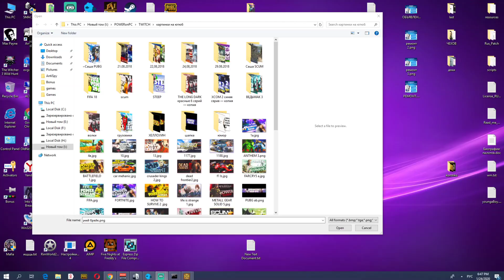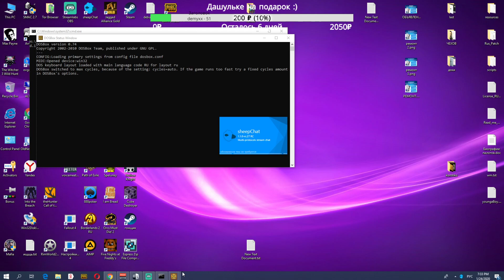[Jagged Alliance Gold] Неудачная попытка, в поисках медицины!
Классика компьютерных игр впервые с поддержкой «Стим»! Вышедшая двадцать лет назад, Jagged Alliance оказала колоссальное влияние на стратегический жанр. Сегодня вы можете познакомиться c легендой в её великолепном, первозданном виде.
Сигнал бедствия приходит с острова Метавира: учёный Джек Ричардс и его очаровательная дочь Бренда зовут вас на помощь. На острове растут деревья, имеющие колоссальную ценность для медицины. К несчастью, их посадки находятся на территории, контролируемой опасным преступником Лукасом Сантино...
Вы и ваши наёмники должны захватить остров сектор за сектором, шаг за шагом. Нанимайте лучших солдат, тренируйте местную милицию и экипируйте ваши войска с умом. Пришло время спасти жителей Метавиры!

Особенности игры:

Настоящая классика игровой индустрии.
60 наёмников, 60 характеров, 60 голосов.
Огромное количество аутентичного оружия и экипировки.
Напряжённые пошаговые бои.
Нелинейный геймплей.
Высокая реиграбельность.
👋Приветствую всех и добро пожаловать на мою трансляцию!👋
̶О̶с̶н̶о̶в̶н̶о̶й̶ ̶и̶г̶р̶о̶й̶ ̶м̶о̶е̶г̶о̶ ̶к̶а̶н̶а̶л̶а̶ ̶я̶в̶л̶я̶е̶т̶с̶я̶ ̶P̶l̶a̶y̶e̶r̶U̶n̶k̶n̶o̶w̶n̶’̶s̶ ̶B̶a̶t̶t̶l̶e̶g̶r̶o̶u̶n̶d̶s̶ ̶S̶O̶L̶O̶/̶D̶U̶O̶S̶/̶S̶Q̶U̶A̶D̶.̶ ̶ ̶ ̶  PALADINs
̶С̶т̶р̶и̶м̶ы̶ ̶п̶р̶о̶в̶о̶ж̶у̶ ̶п̶о̶с̶л̶е̶ ̶2̶1̶-̶0̶0̶ ̶М̶С̶К̶ ̶е̶ж̶е̶д̶н̶е̶в̶н̶о̶,̶ ̶о̶ ̶в̶ы̶х̶о̶д̶н̶ы̶х̶ ̶с̶о̶о̶б̶щ̶а̶ю̶ ̶з̶а̶р̶а̶н̶е̶е̶.̶ Иногда, под настроение, могу подрубить (не чит) стрим по играм The Long Dark, The Witcher 3: Wild Hunt.
Если вы разделяете мои интересы, присоединяйтесь! Жду в дискорде, для своих я Саша.

📌ПРАВИЛА:
Уважайте себя и окружающих вас людей.
Будьте осторожны с критикой, не нарушайте душевное равновесие стримера. Своим негативом вы ничего, кроме бана, не добьетесь.
Обсуждение политики на игровом стриме считаю абсолютно бессмысленным делом.

✍️Напиши комментарий!!!✍️
🏃‍♂️Не забудь привести друга!!!🏃‍♂️

📌СПАСИБО ЗА ПОДДЕРЖКУ::
X3WilL 2700р Ну просто царь СЕВЕРА!!!.
Serezhka 700р одноклубник))
Fruktozi 200р. поддержал огонёк))
dronixa 65р моё почтение)
demyxx 51р
Big_Pink_Bunn 10р
Pikachutv 100р
Zorin2018 80р
upalaislomalanos 50p
yousobaki228 20р
bur nomernoy 15р.
Brotanchick 10р
VJ Link 10р
Tim_Wonderboy 10р
Человек 10р
666 10р

📌МОИ ДЕВАЙСЫ:
Intel Core i7-6700K 4.0 ГГц
MSI Z170A Gaming Pro Carbon
Kingston DDR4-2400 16Gb HyperX Fury Black
Kingston SSDNow V300 120GB
Kingston SSDNow A400 240GB
Western Digital Black 1TB 7200rpm 64MB
Gigabyte GeForce GTX 1070 Ti Gaming
Zalman ZM600-LE 600W
Zalman SNPS5X Perfoma
Мышь Logitech G403 Prodigy Wireless Black
Клавиатура Kingston HyperX Alloy FPS Pro
Микрофон Samson C03U
Наушники Kingston HyperX Cloud Revolver S
Монитор AOC 2353FH 23" 60 hz =)